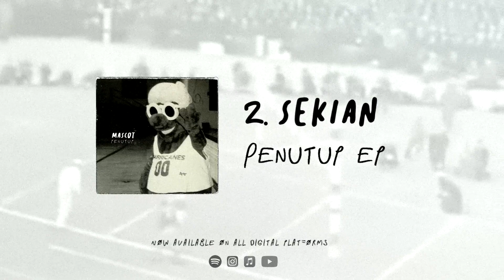Mascot - Sekian (Penutup EP)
Lyrics:
Pergi tanpa bunyi
Tinggalkan realiti

Sepi tanpa isi
Ku renung sekali lagi

Segenggam ku tinggal
Mencari makna

Sekian ku ingin
Milik aku selamanya

Harapan yang ikhlas
Dihancurkan semata

Jalan kurang jelas
Bagai mana?

Hey!

Segenggam ku tinggal
Mencari makna

Sekian ku ingin
Milik aku selamanya

Meredah impian
Yang bukan untuk aku

Mengirakan hari
Agar aku dapat lari